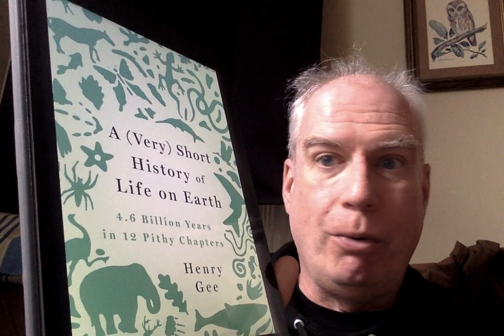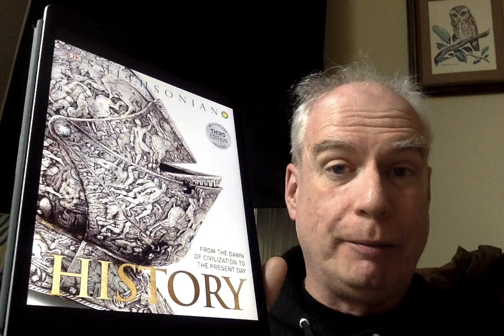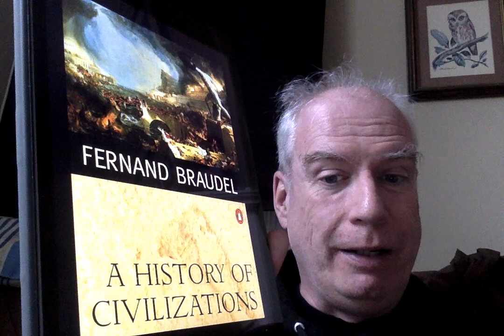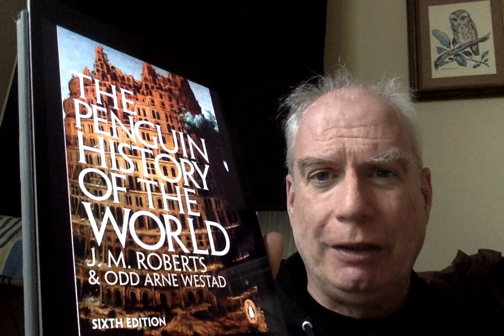A World History Starter Kit!